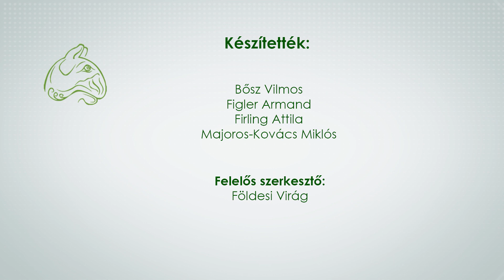Rajt! 2023.01.17.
XXL Kupa  néven országos nyílt páros tenisz versenyt rendeztek január elején a Makár Tanya sport centrumban. A nagy múltú páros teniszverseny több, mint 20 évvel ezelőtt indult az MTSC sportegyesület szervezésében. A különböző játéktudású, életkorú és testtömegű versenyzők akár egy időben léphetnek pályára, ezért is sikerült ebből a szervezésből egy rendkívül érdekes, és izgalmas úgynevezett mix versenyt létrehozni az elmúlt évek során.